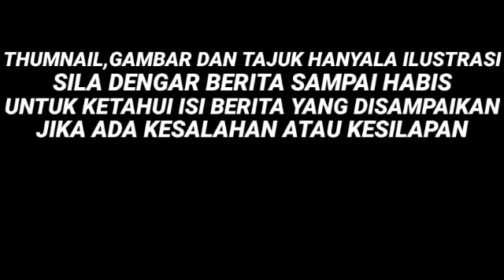INI PULA YANG KJ CAKAP 🤦🤦🤦🤬🤬🤬